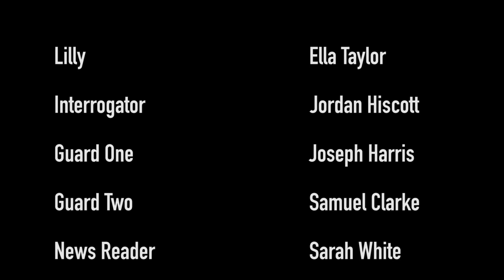Black Bird - Short Drama Film